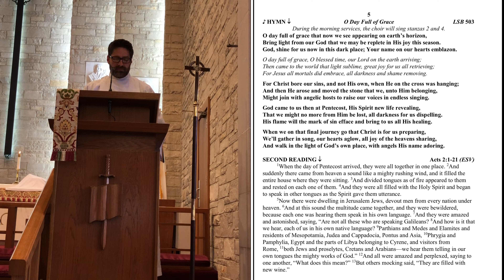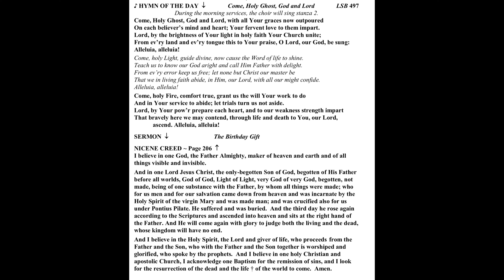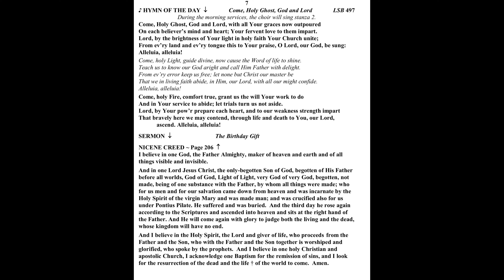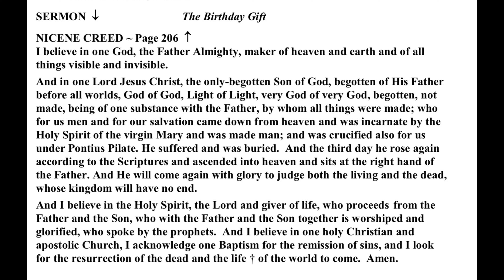ELC Pentecost Sunday